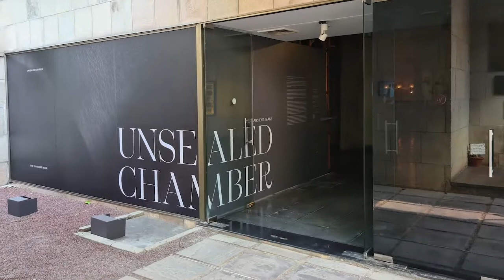Interview with artists - Philippe Calia (part 2)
Unsealed Chamber : The Transient Image

Philippe Calia’s memory-induced critique of environmental damage and anthropocene ferocity draws on personal archives along with satellite images for his reconstructions.

Philippe states, “during the Covid-19 lockdown, while scoping the world through satellite imagery platforms, I located mining sites …..the source of crucial metals needed for the hardware of digital image-making devices – and thus, for the production, storage and circulation of photographs today…..I reproduced and then reworked the smooth aerial images of these sites, washing and degrading them to produce new landscapes.”

“In contrast to the unbounded immensities of geological time, the video installation is composed from one family photograph taken on a beach by my father in the 1970s and a few more recent images I took decades later by his side.”

Exhibition installation image by: Srinivas Kuruganti